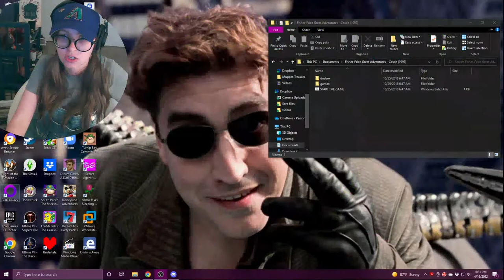Let's Play Fisher-Price Great Adventures-Castle!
I literally just remember this game existed when I came across it the other day, so join me in reliving that weird nostalgia for fisher-price things!

Follow on Twitter for more shenanigans!